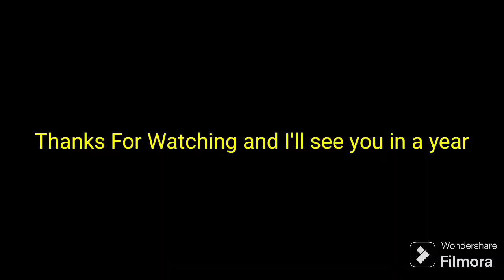Best of Amazingfrog1booj in Fortnite 2023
Hope You Enjoy The Hashtags